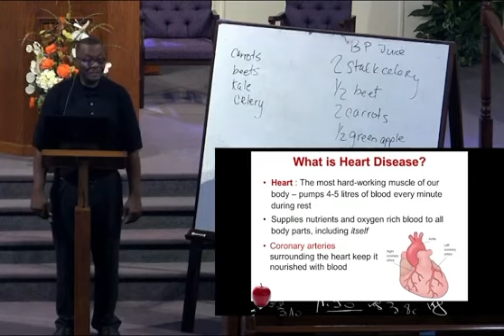Heart Disease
The Health Event 10
William Massey-Heart Disease